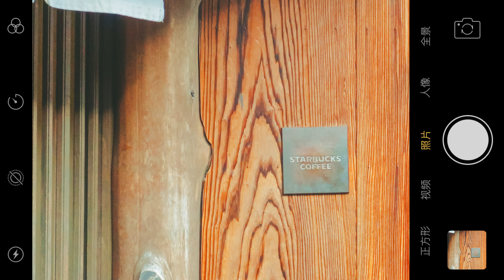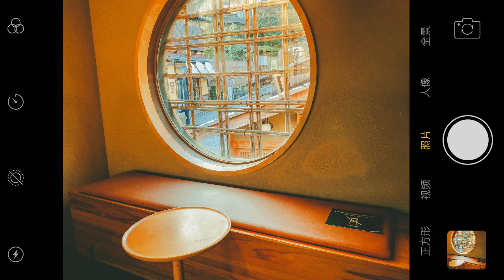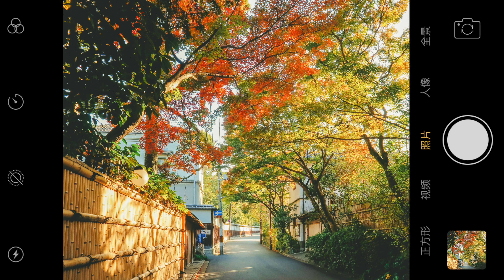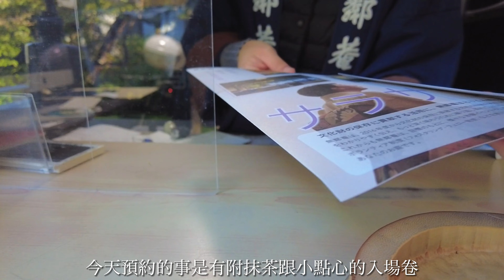#12 Travel Vlog⎪京都楓葉旅🍁、二年坂星巴克朝聖☕️、無鄰菴賞楓🍁⎪S&P Vlog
疫情開始後就沒有好好逛京都，離上次去已經隔了一年以上了。
這次提早下班搭上晚上的新幹線進行一天的京都小旅行🚄

前一天的暈車讓我晚上沒睡好，原本想去清水寺的賞楓行程也只能放棄😮‍💨
早上起來直奔二年坂星巴克☕️
百年日式建築真的很沒有星巴克的感覺！
以前通常都人滿為患，因為疫情關係讓我享受了一個悠閒的早茶時間❤️
之後去了出發前幾天發現的一個賞楓景點：無鄰菴
雖然入場費不是很便宜，但日式建築及日式庭園，配上楓葉
很值得一去！！

這次是悠閒的旅行，拍了不少影片跟照片
沒有太多剪輯，讓大家欣賞京都的秋天❤️

京都小旅行關聯影👇
📷DJI Pocket2
📷Canon G7 Mark2
📷Capcut